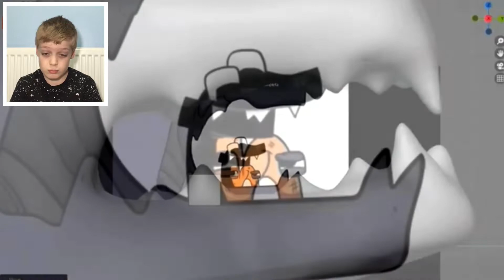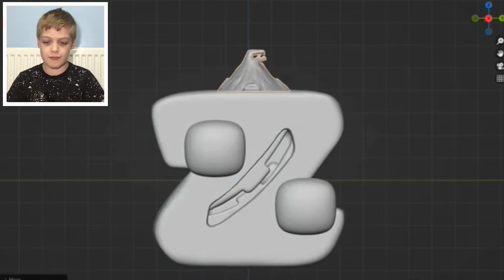Making Giant Z and really really Tiny Letters - Alphabet Lore (Good Ending) - (Reaction)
Today I’m back reacting to the amazing GiovyHobby. He is making a Giant Z and lots of Tiny Letters from the Alphabet Lore. This is an epic build based on the awesome Alphabet Lore created by @MikeSalcedo

This is my reaction video to an amazing video by GiovyHobby. He creates amazing sculptures and statues based on various popular cartoons/animations. Todays sculpture is based on ALPHABET LORE! Enjoy.